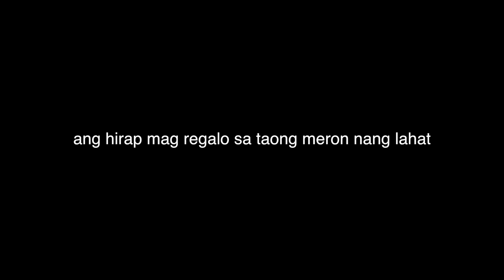surprising him with the blackpink album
꧁ accounts ꧂

꧁ inquiry ꧂